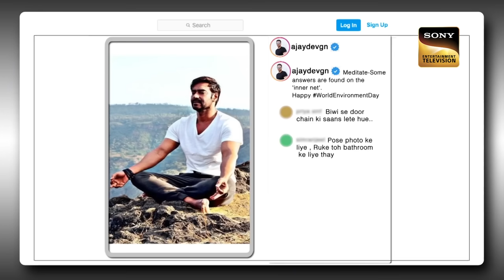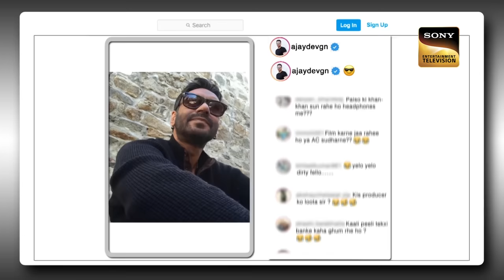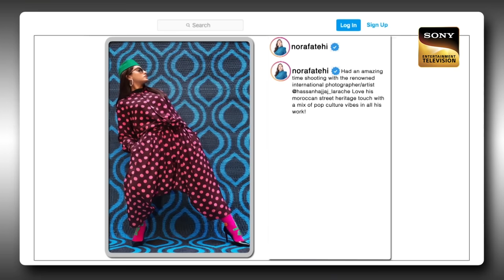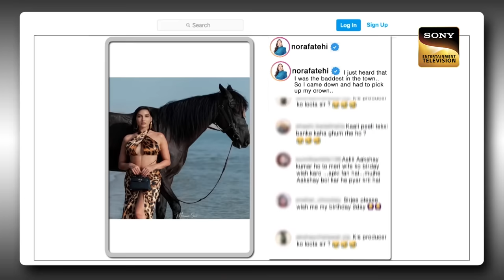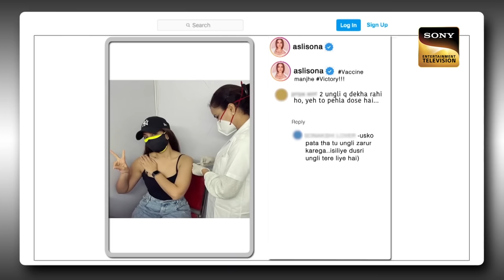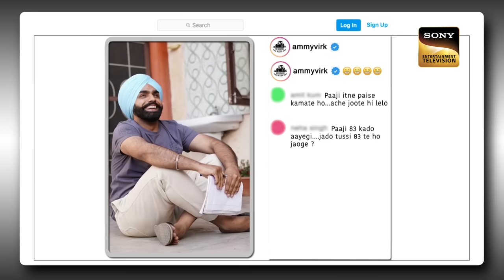Ajay Devgn ने Kapil के Show पर आकर की 'Grand बोहनी' | The Kapil Sharma Show | Best Of Comedy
The Kapil Sharma Show is a fun-filled entertainment show that guarantees laughter with witty humor, comedy gags, and Bollywood drama. We bring you a unique series of comic clips of legends or gems of our country. Watch the episode to know more.

Host: Kapil Sharma
Producers: Kapil Sharma, Salman Khan, Deepak Dhar
Guests: Ajay Devgn, Nora Fatehi, Sharad Kelkar,  Ammy Virk